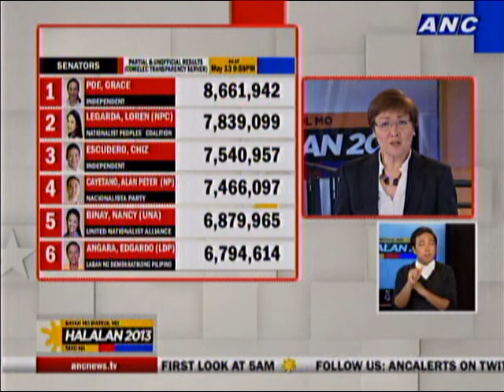Smartmatic washes hands off erroneous PPCRV unofficial tally